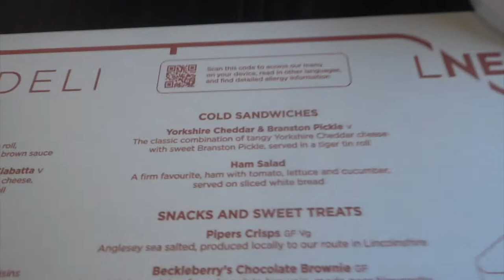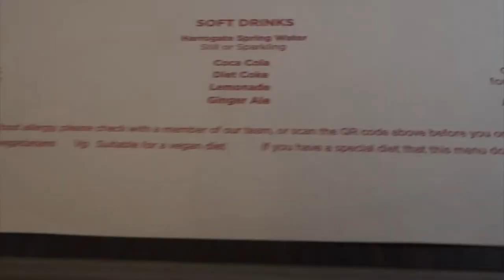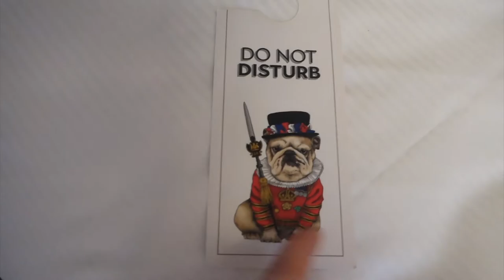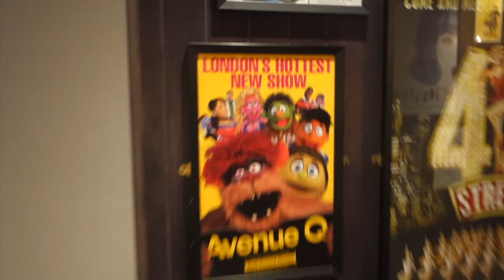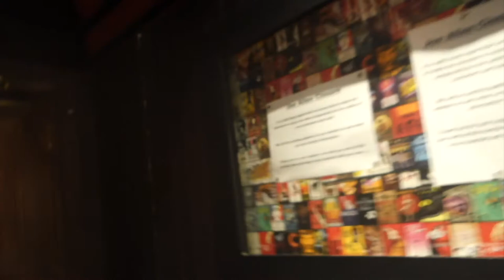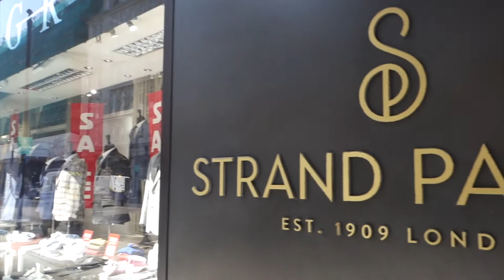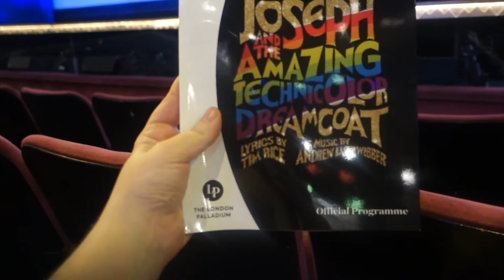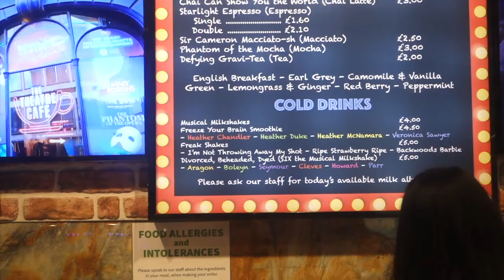A Stagey Day!!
My first time back in London since before lockdown and of course I made it a double show day! I wasas so honoured to see Joseph and the amazing technicolor Dreamcoat and Hairspray, see some friends I haven't seen in a long time and just live life like a normal person again!